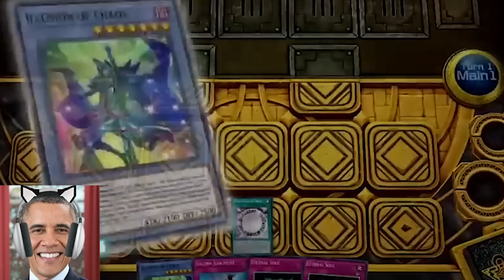Trump Laughs At Obama & Biden Reacting To The New Yu-Gi-Oh! Master Duel Forbidden & Limited List! AI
It's official. Blue-Eyes White Dragon and Dark Magician are fu**ed now. Donald Trump laughs at Barack Obama and Joe Biden looking at the new Yu-Gi-Oh! Master Duel Forbidden & Limited List. Skill Drain has been limited to 1! IT'S OVER! BARACK OBAMA IS TIRED OF DONALD TRUMP TEASING BLUE-EYES AND DARK MAGICIAN PLAYERS!
US Presidents Play!